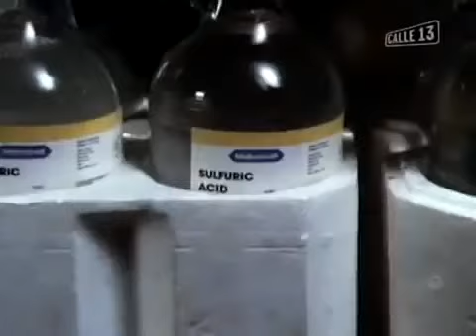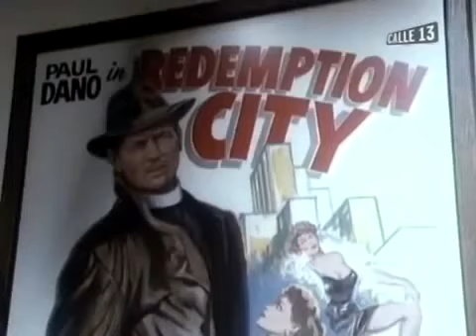Alfred Hitchcock Presenta - El actor del método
La estrella de cine Paul Dano pierde un gran papel ante el joven Lance Richards.